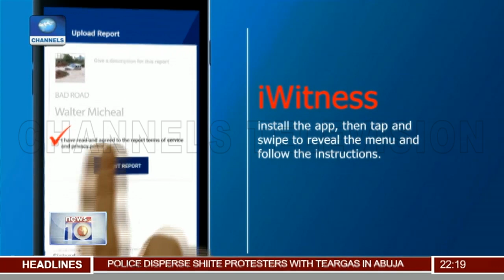Anti Corruption Stakeholders Mark Event